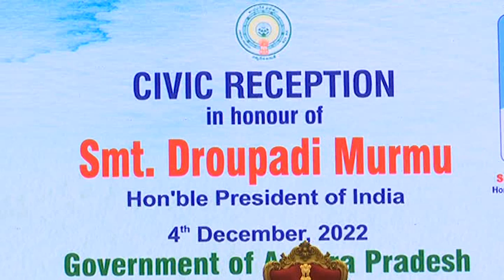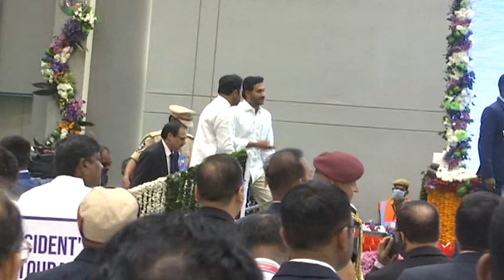Hon'ble President of India Participated in Civic Reception at M Convention, Poranki on 04-12-2022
Hon'ble President of India Smt Droupadi Murmu  Participated in Civic Reception at M Convention, Poranki on 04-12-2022